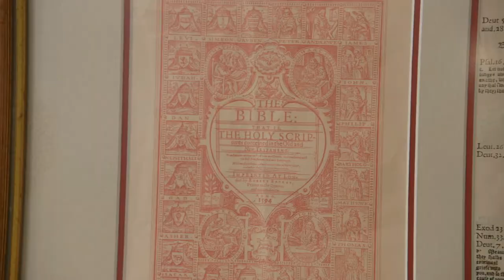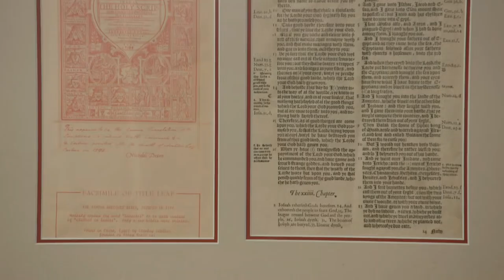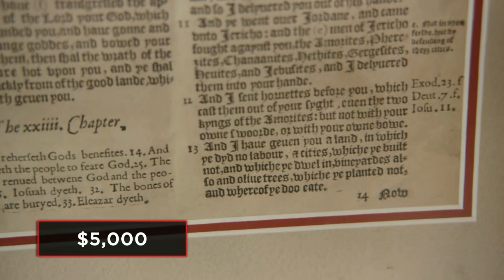Pawn Stars Season 21: 1594 Breeches Bible Piece worth $5000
Pawn Stars Season 21 Episode 14